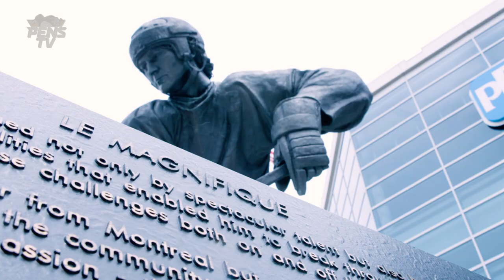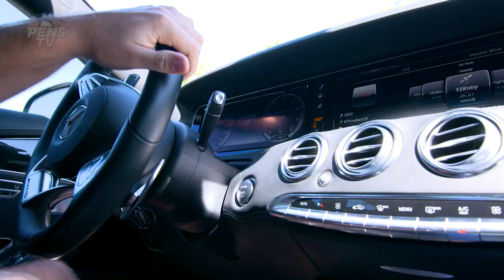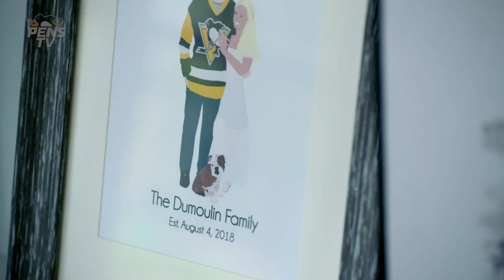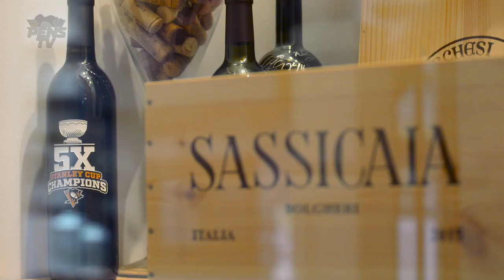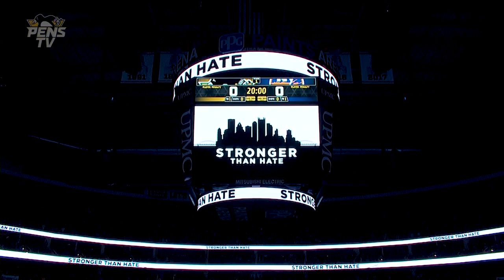In The Room S08E02: Inspiring a City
The team returns home for the first time after a tragedy in Pittsburgh. Phil Kessel shows off his dog, Brian Dumoulin gets settled in a new home, Kris Letang chats with Paul Coffey, and the team visits Banff during its western Canada road trip